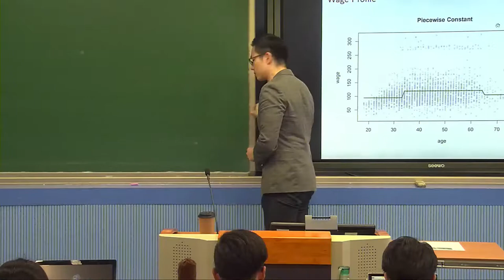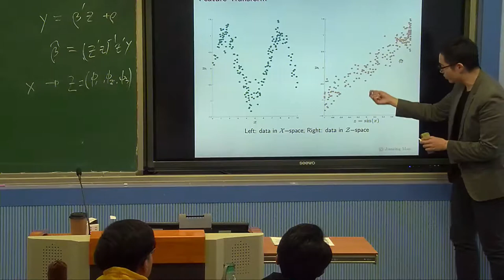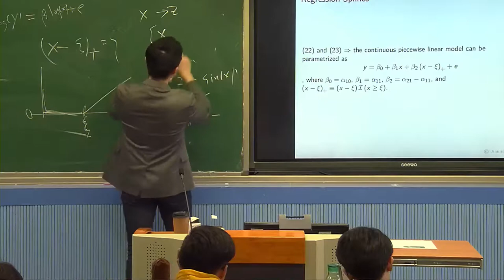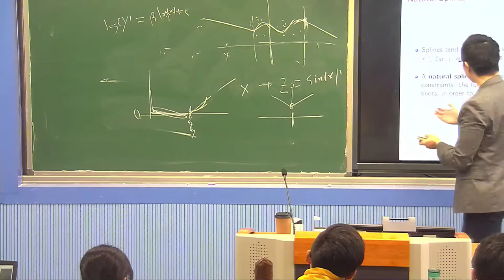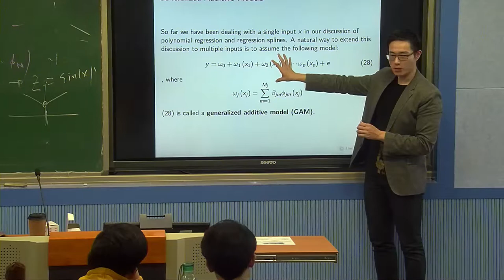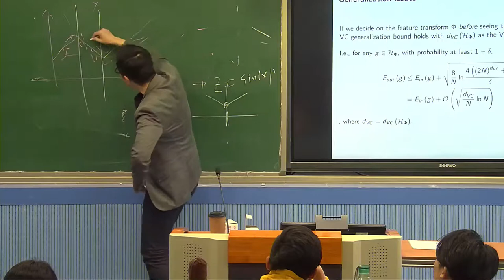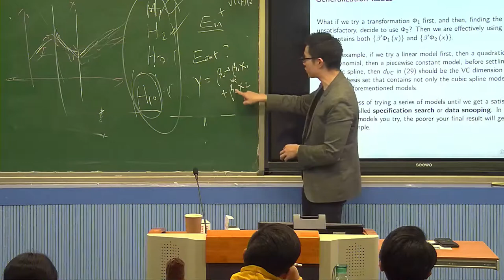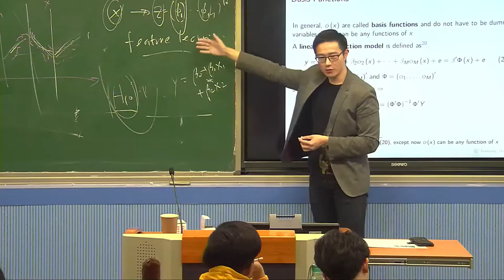Modern Data Analysis for Economics: Regression (Part III)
2019 Spring @ Xiamen University